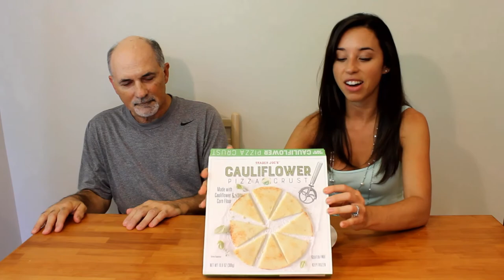Healthy Food Taste Test with My Dad | Father's Day Special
Join me and my dad in the kitchen for a super special Father's Day video! For those that don't know me - Hello! I'm Samantha, a Certified Nutritional Health Coach

We taste tested a bunch (19!!) of healthy swap foods for you - so you can get the scoop on what's good (go buy it ASAP!) and what's not so good (PASS!)

Here are some of the products featured in the video:

Trader Joe's Cauliflower Pizza Crust
Siete Grain Free Tortilla Chips
Qrunch Veggie Burgers
Adean Dream Quinoa Cookies
Mary's Gone Crackers Super Seed Crackers
Trader Joe's Jalapeno Limeade
Forager Cashewgurt

By the end of this video – you’ll know some new delicious foods to incorporate in your life to keep healthy food tasty and full of variety.